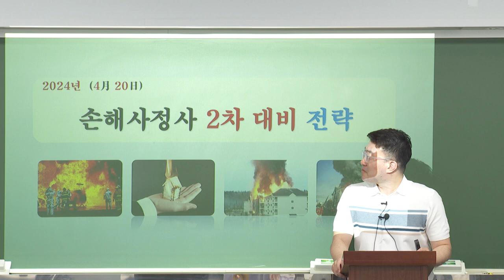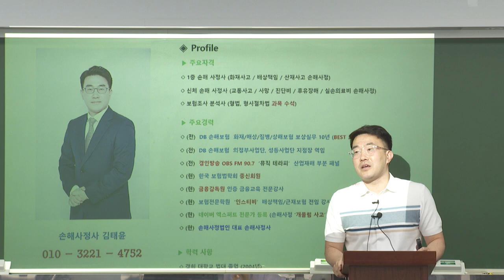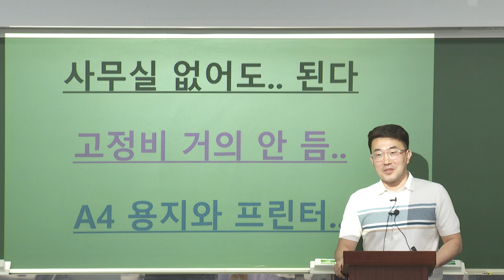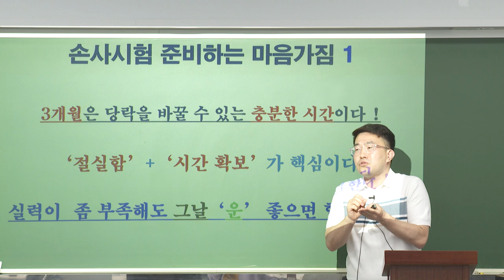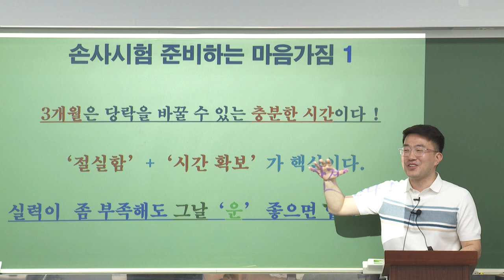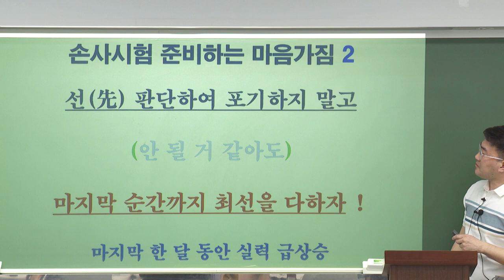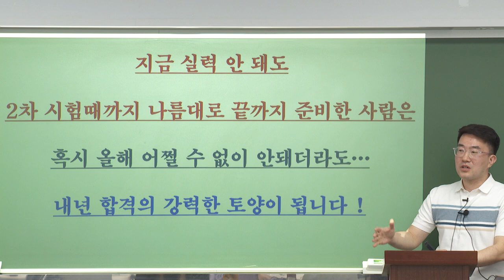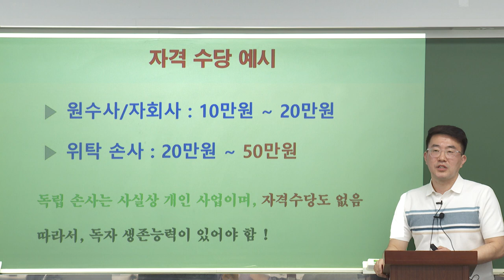D-100 2차 준비요령 특강 : 책임근재-김태윤교수님